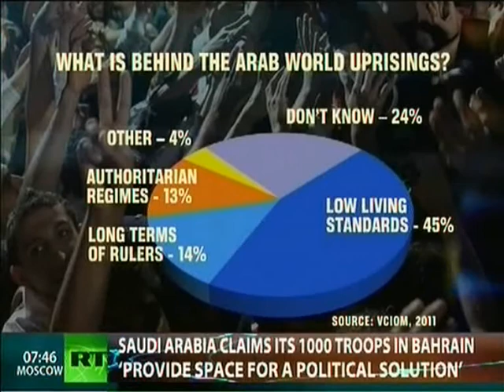NWW World-Interviews 21.03.2011 CROSS-TALK SHIA VS. SUNNI PT.02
NWW World-Interviews 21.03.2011 CROSS-TALK SHIA VS. SUNNI PT.02.AVI